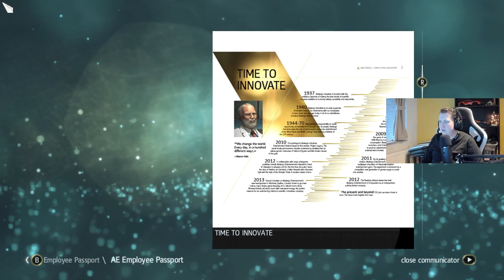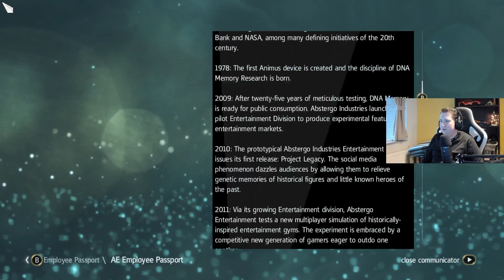Crashneck Plays: Assassin's Creed IV: Black Flag - Part 1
Assassin's Creed 4: Black Flag is one of the most critically acclaimed Assassin's Creed games in the series. Watch as Crash guides Edward Kenway through the Carribean!

Crashneck Plays: Assassin's Creed IVI: Black Flag - Part 1

assassins creed,assassins,creed,assassin's,ubisoft,uplay,crashneck,crash,playthrough,let's play,lets play,assassins creed playthrough,hatham,AC IV,assassin's creed 4,black flag